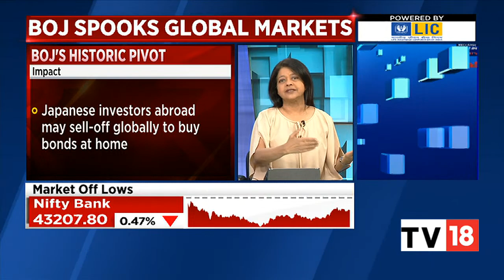Paul Schulte Shares His Views On Bank Of Japan's Historic Pivot | NSE Closing Bell | CNBC-TV18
Paul Schulte, founder, and editor, of Schulte Research, shares his views on Bank of Japan's historic pivot, raising the upper band limit to 0.5 percent on yields. This decision has spooked global markets as no one was expecting policy change till the current BoJ chief retires. Listen in.

n18oc_business